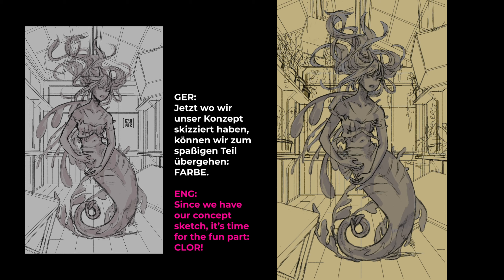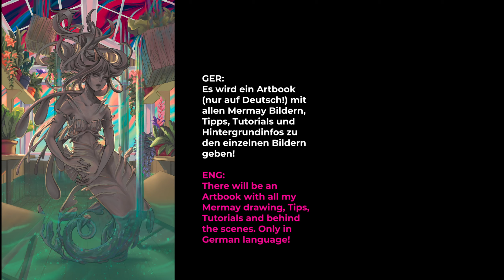Mermay 2020 - Day 02 (GER/ENG)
I've done just some days of Mermay. So I did not every day a drawing. I'll upload my Mermay 2020 drawings in no particular order. :) Enjoy!

GER:
Dieses Jahr (2020) habe ich das erste mal an der Mermay Challenge teilgenommen. Nach und nach werde ich die Videos zu meinen Bildern hier posten (keine bestimmte Reihenfolge!). Ich habe mir eine eigene Liste erstellt und auch nicht zu jedem Tag ein Bild geschafft. Ich hoffe euch gefällt es trotzdem! :3

Es wird ein Artbook dazu geben, mit Überlegungen/Inspirationen, Tipps und Tricks, sowie kleine Tutorials! Sobald es draußen ist werde ich hier einen Link dazu posten.

Hier gehts zum Artbook:
*Link wird eingefügt, sobald das Artbook verfügbar ist*

Track: Good Evening by Amine Maxwell